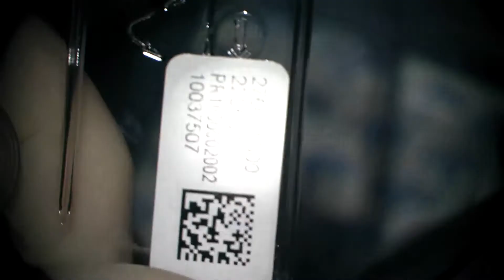NL/AS Phaco/Trabectome/CTR Part 1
M 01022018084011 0U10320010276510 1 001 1